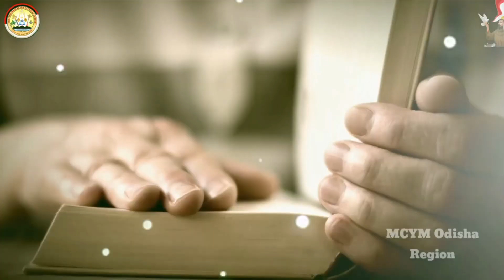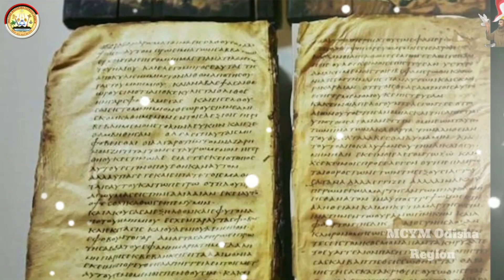अनिदे रविवार || Aneede Sunday || John 5:19-29